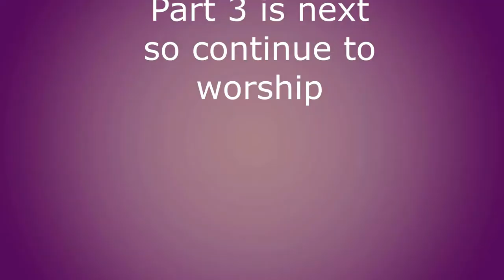Cornelius Mitchell Music at Amanda S Cherry Victory of Praise 1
Cornelius, Jakhoury and Clay!! We had a high time worshipping at Victory of Praise.One of us is at this church on 1st, 3rd and 5th Sundays. It is special when we both are there. I was in Cornelius mode. If you are in Eastern NC Bertie, Hertford and Gates you can see us. As for Cornelius I travel a lot and currently touring but I always attend my church ministry.